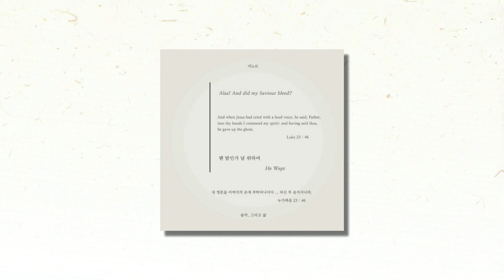키노트(Key Note) - 웬 말인가 날 위하여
키노트(Key Note)  「피아노와 함께하는 매주 수요 묵상」

"웬 말인가 날 위하여"

예수님께서 큰 소리로 외치시고는 이르시되, [아버지]여, 내 영을 아버지의 손에 맡기나이다, 하시고 이렇게 말씀하신 뒤에 숨을 거두시니라.

And when Jesus had cried with a loud voice, he said, Father, into thy hands I commend my spirit: and having said thus, he gave up the ghost.

예수께서 큰 소리로 불러 이르시되 아버지 내 영혼을 아버지 손에 부탁하나이다 하고 이 말씀을 하신 후 숨지시니라

Jesus called out with a loud voice, "Father, into your hands I commit my spirit." When he had said this, he breathed his last.

:: Credit
Song Writing 키노트(Key Note )
Piano 키노트(Key Note)
Recording Engineer Sean Huh
Mixing & Mastering 키노트(Key Note)

다양한 곳에서 만나요 ♬